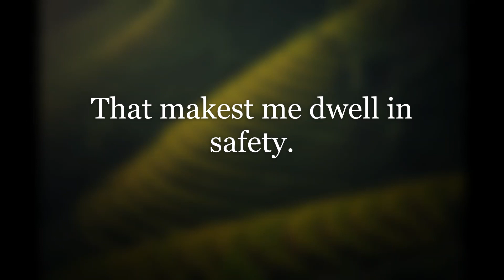Sunday, August 9th, 2020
Worship service for August 9, 2020, the 10th Sunday after Pentecost

First Presbyterian Church in Martinsville, IN
Rev. John Erickson, Pastor
Scriptures: Psalm 67